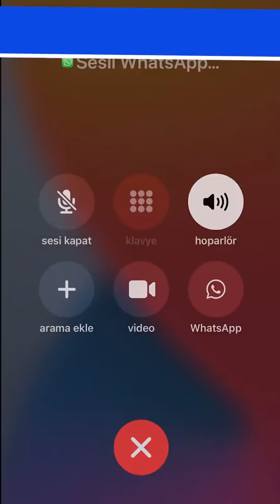Sedat Peker, Erdoğan'ın yeğeninin eşi Serdar Ekşioğlu ile yaptığı konuşmayı yayınladı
Organize suç örgütü lideri Sedat Peker, Suriye iç savaşında silahlı cihatçı Selefi örgüt olan El-Nusra'ya SADAT organizasyonuyla silah gönderildiği iddiası tartışılmaya devam ederken, konuyla ilgili Cumhurbaşkanı Tayyip Erdoğan'ın yeğeninin eşi, Lazoil Petrol Dağıtım Şirketi'nin sahibi Serdar Ekşioğlu ile yaptığı telefon görüşmesini yayınladı.,